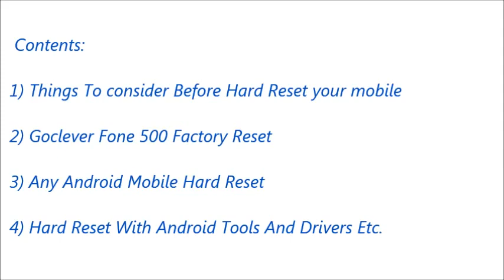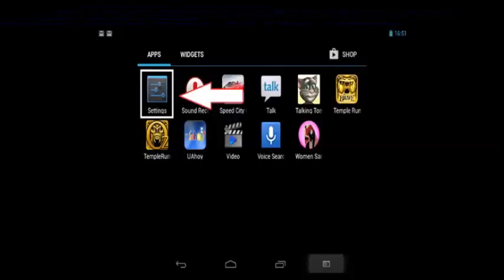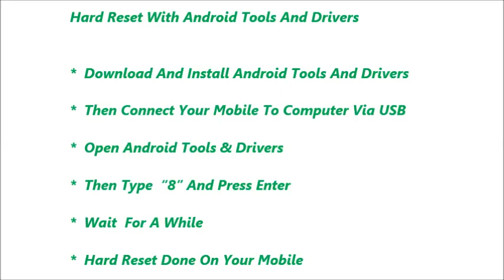Goclever Fone 500 Hard Reset and Forgot Password Recovery, Factory Reset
Goclever Fone 500 hard reset, factory reset, forgot password recovery without lose data etc. You can reset any android mobile after watching this video. If you can not reset your mobile phone after watching this video, Feel free to visit our

Contents of this video :

1) Goclever Fone 500 Mobile hard reset

2) Any android mobile hard reset and factory reset

3) Android mobile phone factory reset from menu

4) Forgotten mobile password, tablet password recovery

5) Goclever Fone 500 Pattern unlock procedure

6) Pin change without losing data

7) Hard reset with Android tools drivers (Also in fast boot
     mode)